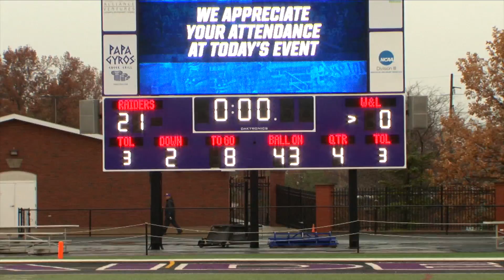Mount Union - Washington & Lee Highlights (11/18/17)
Highlights of the Purple Raiders rain soaked 21-0 victory over Washington & Lee in the first round of the NCAA Division III playoffs on November 18, 2017.